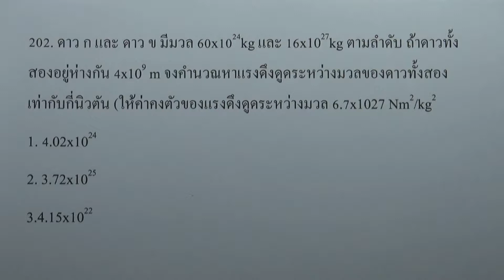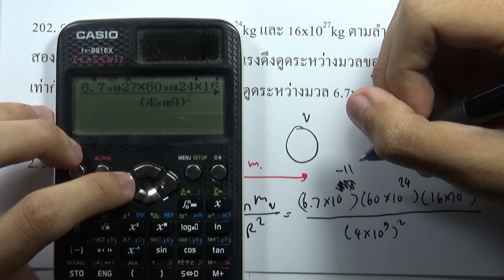โจทย์ฟิสิกส์ ม.ปลาย : แรงและการเคลื่อนที่ของนิวตัน ข้อ202